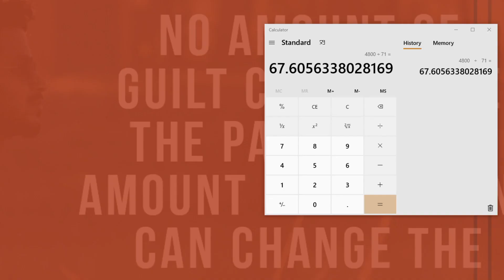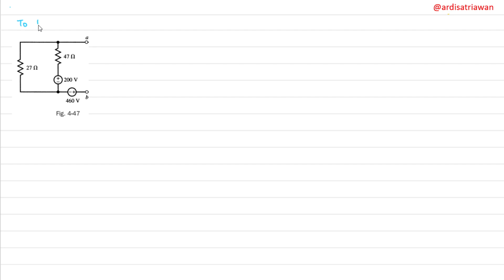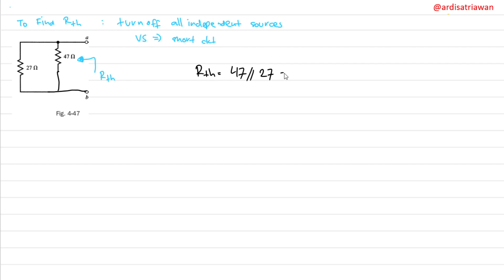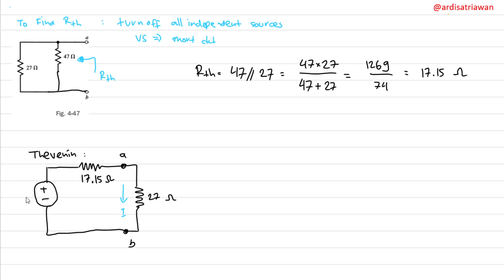Schaum's Outline Electric Circuits Problem 4.35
The network of Problem 4.14 has been redrawn in Fig. 4-47 and terminals a and b added. Reduce the network to the left of terminals ab by a Thévenin or Norton equivalent circuit and solve for the current I.
Ans. − 8.77 A